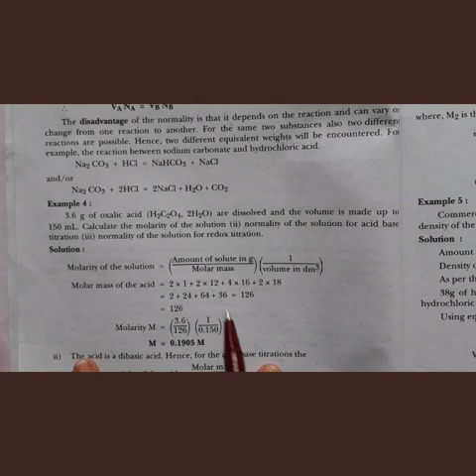Chemical calculations part 2(Molarity, Formality, normality)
Molarity, Formality and normality